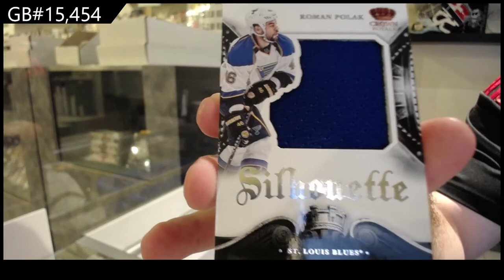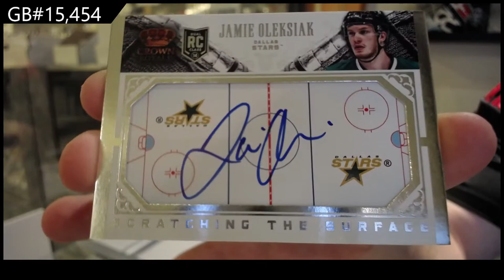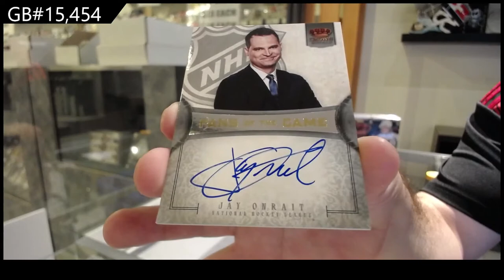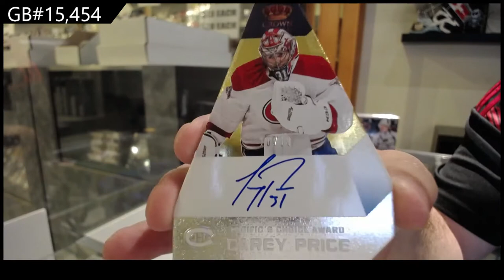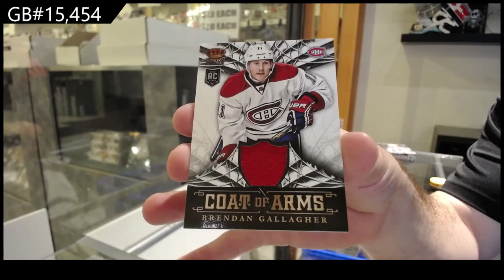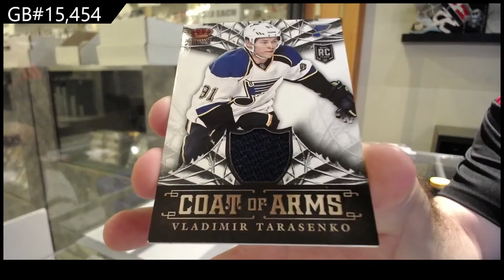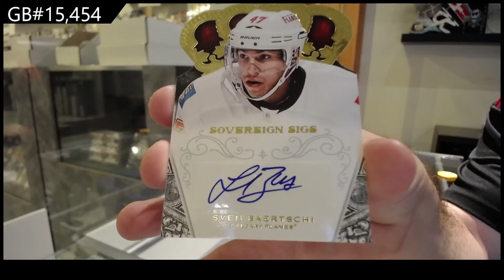13-14 Panini Crown Royale Hockey 4 Box Break - C&C GB #15,454